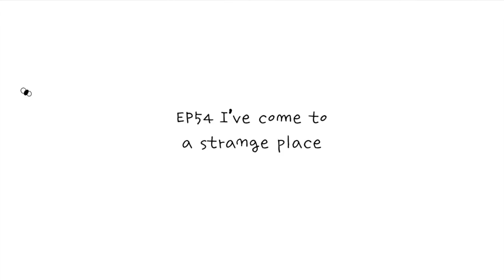[PSYCHO NYANYA] EP.54 I've come to a strange place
Nya-nya successfully ran away from home FINALLY!
He was excited for a second as he succeeded in escape; but,
he looked around and all of a sudden he got scared …
(What makes nya-nya so frightened..??🙀🙀)

💛 A new episode is uploaded 11am (GM T+9:00) every Tue and Thu!